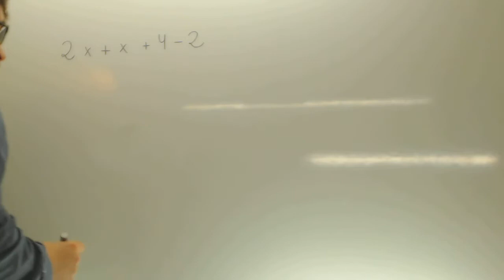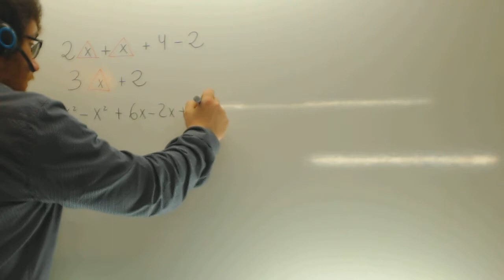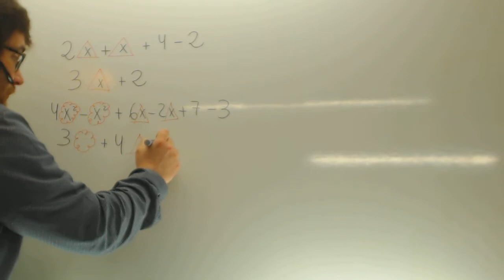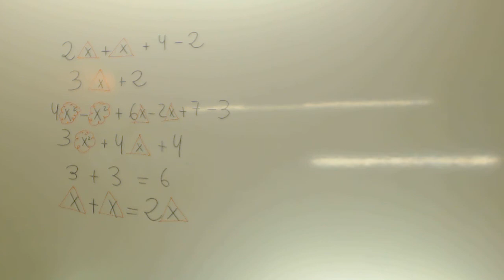Operaciones con monomios semejantes Matematicas 1 ESO Academia Usero Estepona